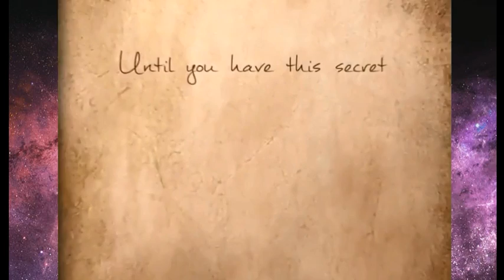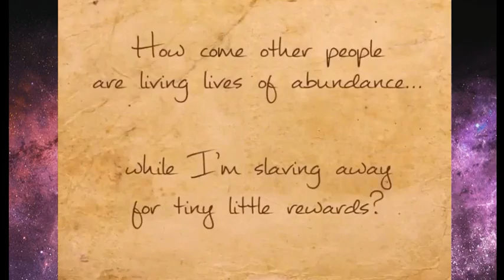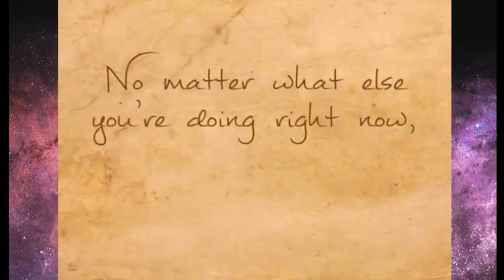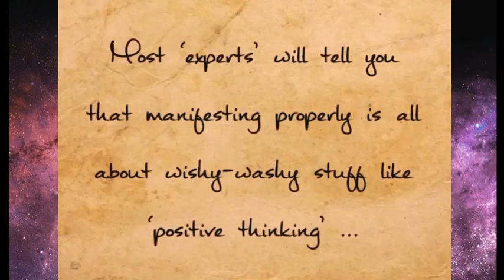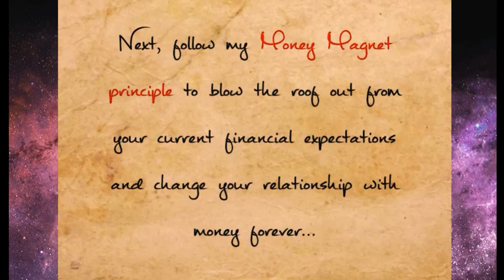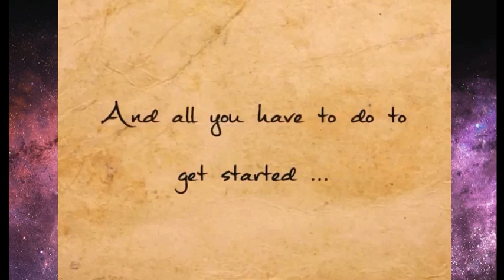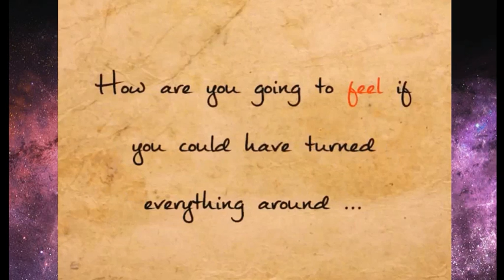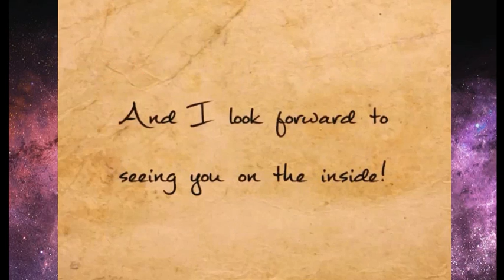universal succes formula of abundance - Manifestation Miracle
Manifestation Miracle is one of those once in a lifetime systems that will absolutely change your life. The information in this book is transforming, inspiring, powerful and uplifting.
This book will open your eyes, heart and soul to creating miracles in your life and in a way that is tangible and real and she provides some great exercises to support you on your way to Manifesting your dreams.